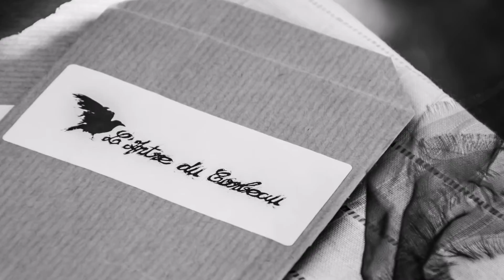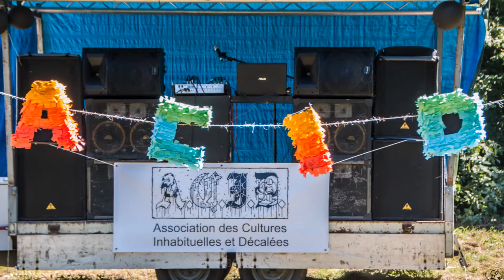Pik'Nik - #4 - A.C.I.D.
Montage video réalisé d'après une séance photo prise lors de la 4é édition du pique-nique alternatif organisé par l'association A.C.I.D. (Association des Cultures Inhabituelles et Décalées).